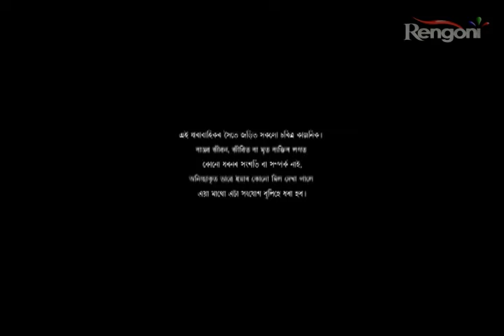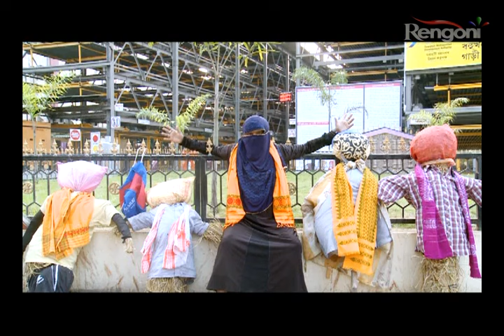Beharbari Outpost EP 1055 || 30th nov 2017